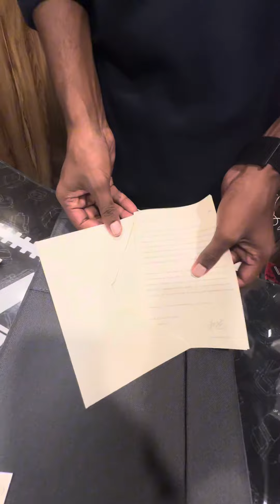WiWU Alpha Slim Sleeve forMacbook sizes 13.3/13.6/14.2/15.4/16Waterproof With Handle